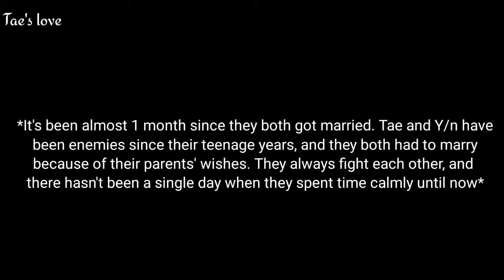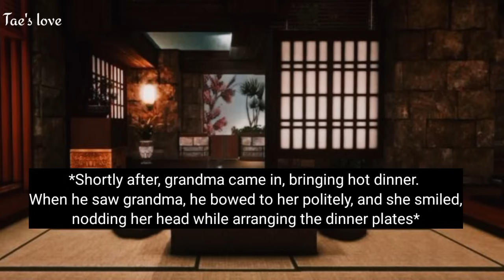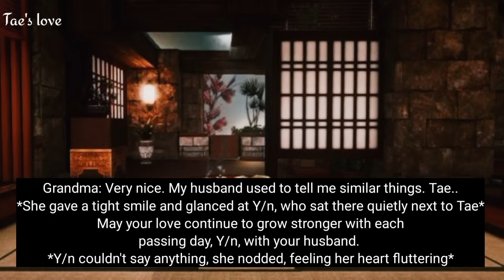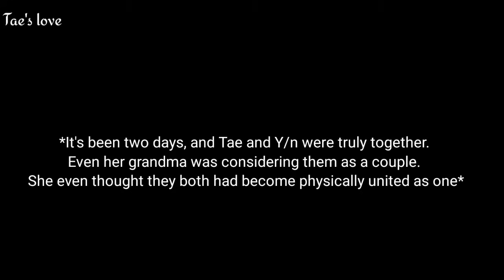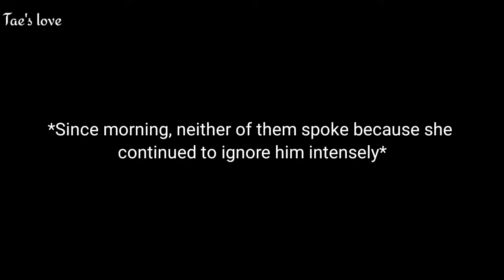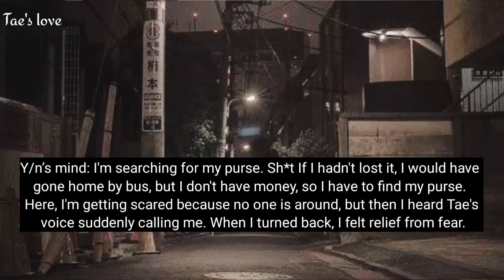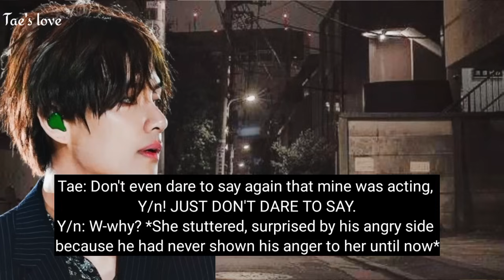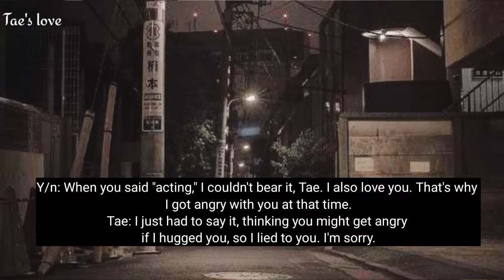Your PERVERTED enemy husband wanted to REMOVE your dress, but you both hate each other. Oneshot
Title: "Enchanted" by Keys Of Moon

Channel: Keys Of Moon

Title : Your PERVERTED enemy husband wanted to REMOVE your dress, but you both hate each other.